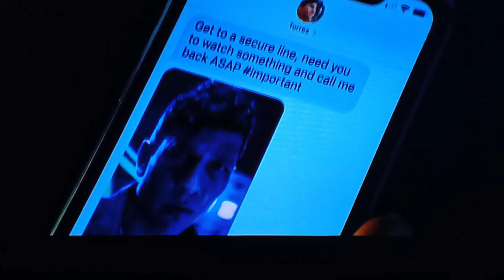The Falcon & The Winter Soldier WebSeries Episode 1 | Disney+Hotstar | GuruJanaDubs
The Falcon and The Winter Soldier WebSeries Episode 1.
Movie Review...

Today 3 Videos...
2. The Falcon and Winter Solider WebSeries...
3. Cook Vd Comali 2 Sunday Episode .Coming Soon

Don't Forgot those Video to Watch...
Thanks For Supporting. Keep on Supporting...

Indriaya Rasigan Naalaiya Kadhanyagan